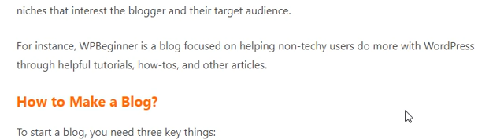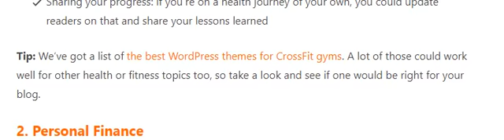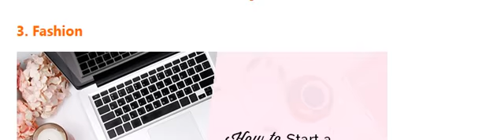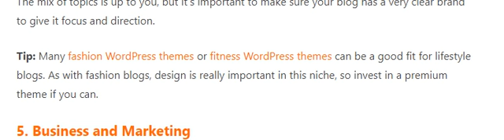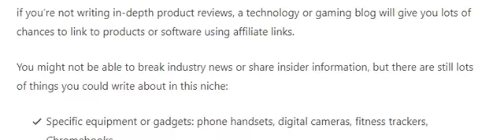Top Blogging Niches That Will Make Money | profitable niche to start blogging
blog niches that make money,
blogging niches,
blogging niche ideas,
best niche for blogging in 2022,
best profitable niche to start blogging